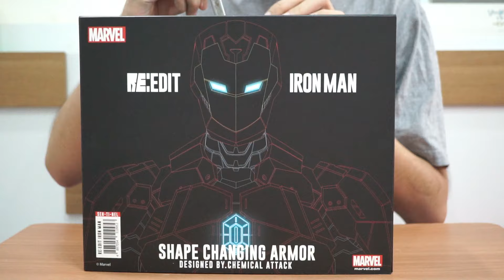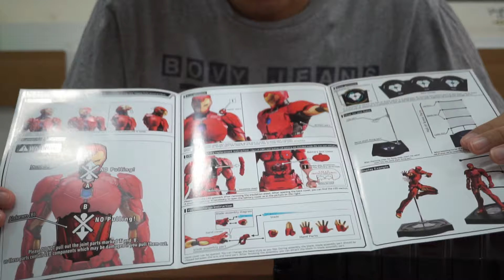[Toys] รีวิว Sentinel Re:Edit 08 Iron Man Shape Changing Armor